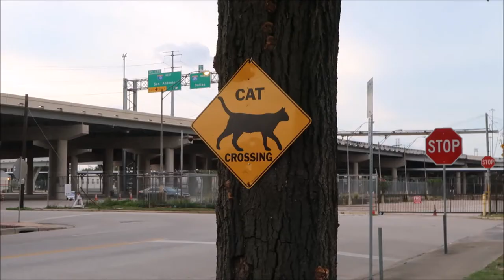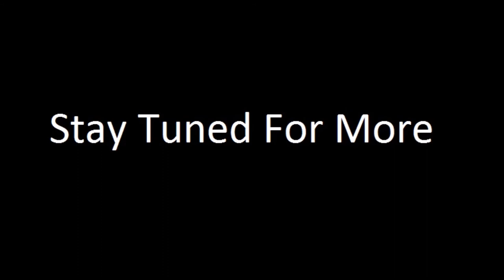BIKING INTO DOWNTOWN HOUSTON - TEXAS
VIDEO DESCRIPTION:

Heights Bike Trail & White Oak Trail
Went on an awesome bike ride into Downtown Houston. This is one of the best bike ride trails around Houston. There are many interesting buildings and scenery along the way. Also got some nice drone shots at the end